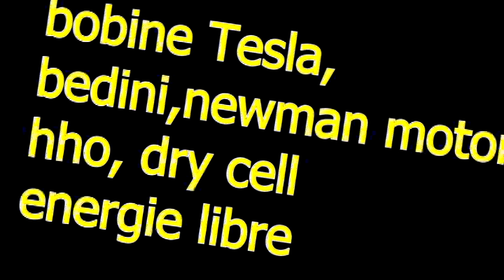chalumeau à hydrogéne tuto complet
tuto sur la fabrication d'un chalumeau à hydrogène a voir sur le